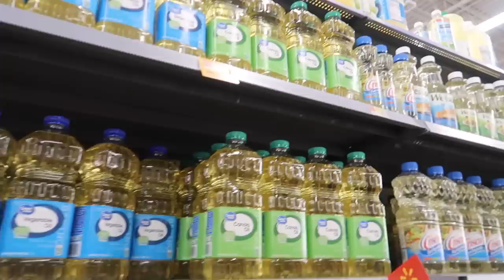Hunting PORCUPINES?? | (Unusual Kill & Cook)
Team members Weston Schlewitz and Jeremiah Saric head out in hopes of a good squirrel hunt but stumble upon something unusual.